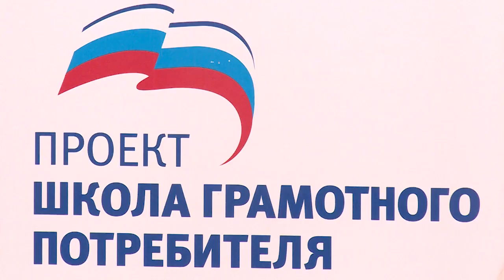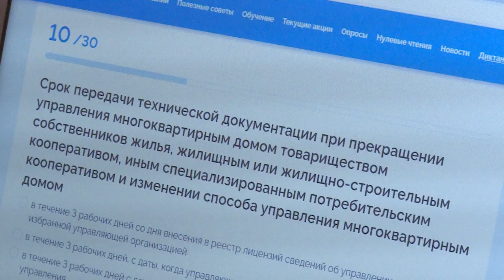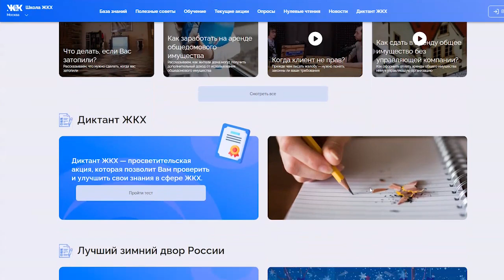Щёлково присоединилось ко Всероссийской акции «Диктант ЖКХ»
30 вопросов за 30 минут. Диктант-тест с вопросами по ЖКХ провели в Щёлковском лицее №7. Проверили свои знания в области коммунального хозяйства жители и специалисты в сфере ЖКХ.